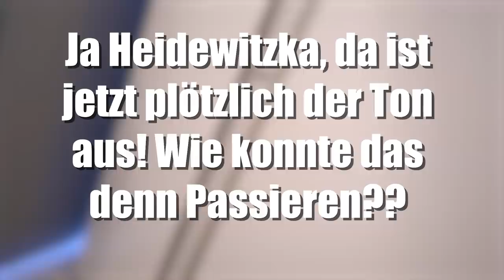ENDLICH! EINZUG in mein neues BÜRO und AUSZUG AUS DEM UFO!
ENDLICH! EINZUG in mein neues BÜRO und AUSZUG AUS DEM UFO! Leute, ich kanns kaum glauben! Ich bin endlich ausgezogen aus dem Ufo und rein ins neue BÜRO! Ich bin unendlich glücklich!